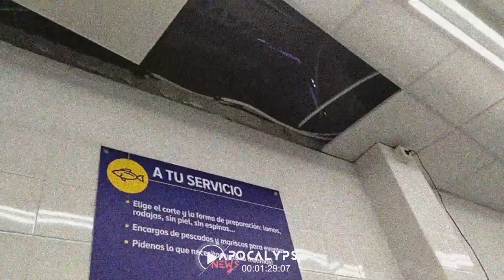Cities turned into ruins! Earthquake in Nicaragua of magnitude 6.7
A magnitude 6.7 quake struck off the Pacific coast of Nicaragua near a fishing village popular as a holiday destination, with no initial reports of damage.

The USGS said the quake's epicenter was at sea, 58 kilometers (36 miles) from the village of Masachapa, which is about an hour southwest of the capital Managua, where strong tremors were also reported.

Tremors have also been reported in Nicaragua's neighboring Central American neighbors El Salvador and Costa Rica, according to the US Geological Survey.

According to the US Tsunami Warning System, no tsunami warning was issued after the earthquake. The earthquake occurred at a depth of 25.3 kilometers (15.72 miles).